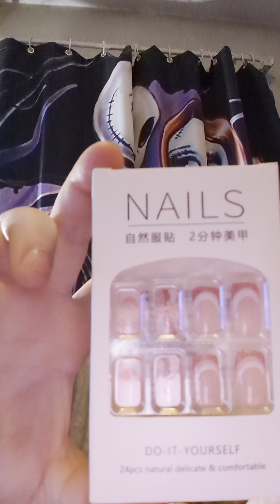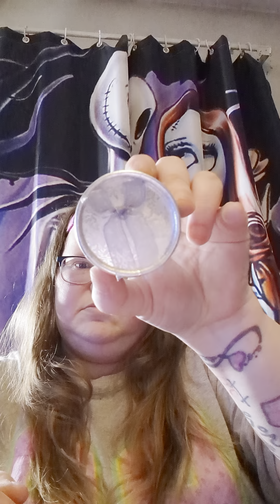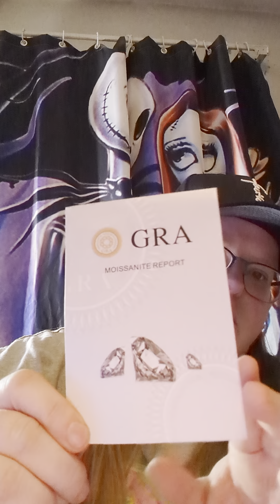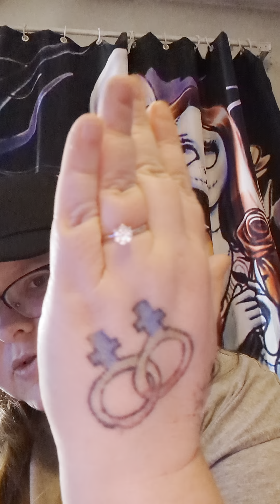SheIn Haul coming for Y'All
I'm working on feeling better to get you better and happier videos out. Will finish this description in a bit. Hope you enjoy the SheIn Haul. Sending love 💕 and hugs 🤗to everyone.

Friend mail:
Cynthia Mercer
505 Brandt Street